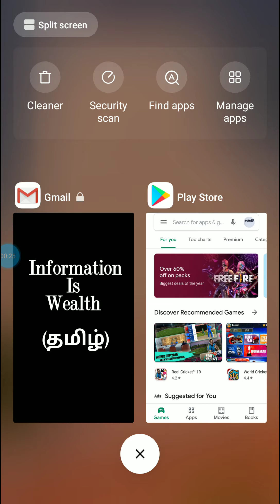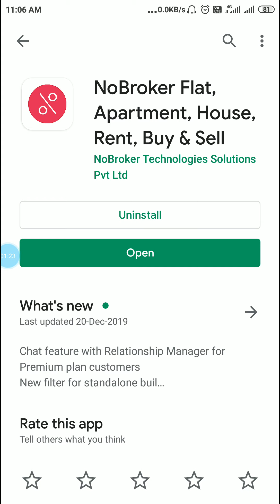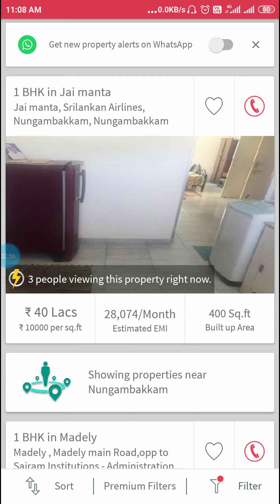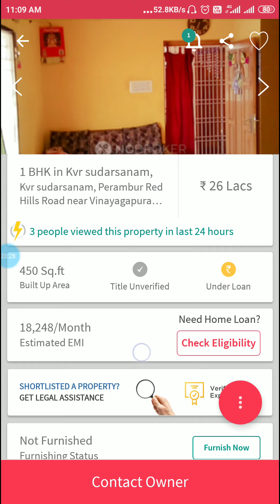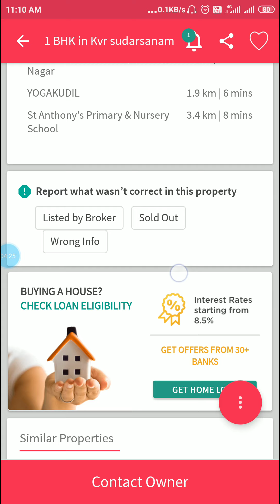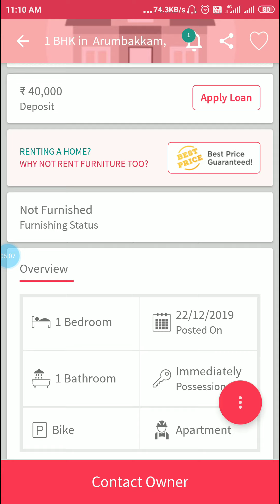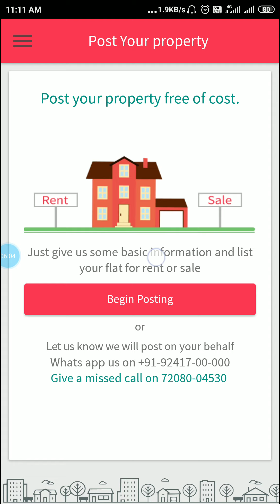வாடகை மற்றும் சொந்த வீடு தரகர் கட்டணம் இல்லாமல் எப்படி வாங்குவது?